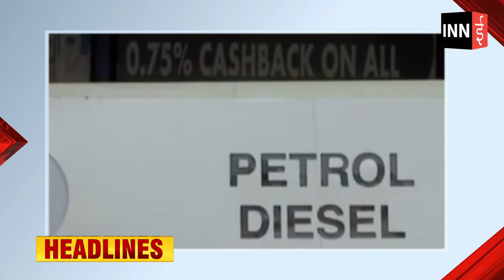आज की टॉप 10 खबरें | Top 10 News Headlines | News Bulletin - Thursday | Ishaan News Network | INN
INN
Helpline :
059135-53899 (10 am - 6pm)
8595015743, 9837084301, 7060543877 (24 hrs)